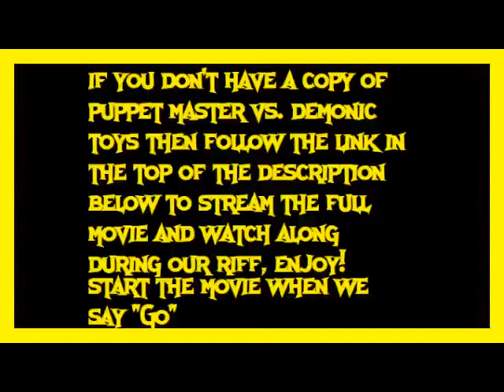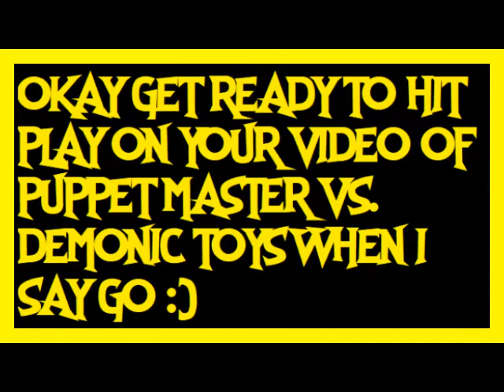Slash Trax Episode #8: Puppet Master vs. Demonic Toys Riff Commentary W/Intro By Vanessa Angel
you can click this link and watch this episode with the movie included in the episode with our riffing as well all in one video file

Be sure to follow Alex Vanover on Twitter @VanDollar15 & Instagram @AlexVanover15

Hello humanoids! This is Master Evil and Mr. Flivel! This week I attempt to finally break my prisoners sanity! The 80's Slasher Librarian and Alex Vanover will have to suffer through continuity errors, horrible recreated puppets and wooden acting as they sit through the syfy pukefest Puppet Master vs. Demonic Toys! BWAHAHAHAHAHAHA! ENJOY!